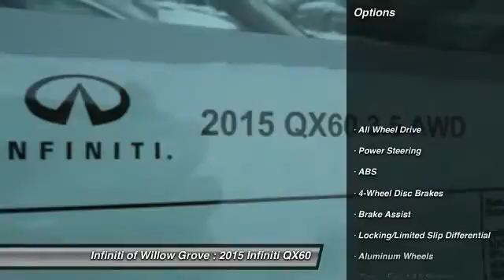2015 Infiniti QX60 Willow Grove PA X6F0574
2015 Infiniti QX60

This 2015 Infiniti QX60 (X6F0574) with and Standard features include: Leather seats, Bluetooth, Remote power door locks, Power windows with 4 one-touch, Sunroof - Express open/close glass, Heated drivers seat, CVT Transmission, 4-wheel ABS brakes, Rear air conditioning - With separate controls, Air conditioning with dual zone climate control, Audio controls on steering wheel, Xenon headlights, Universal remote transmitter, Traction control - ABS and driveline, Head airbags - Curtain 1st, 2nd and 3rd row, Passenger Airbag, Multi-function remote - Trunk/hatch/door/tailgate, windows, Tilt and telescopic steering wheel, Fuel economy EPA highway (mpg): 26 and EPA city (mpg): 19...